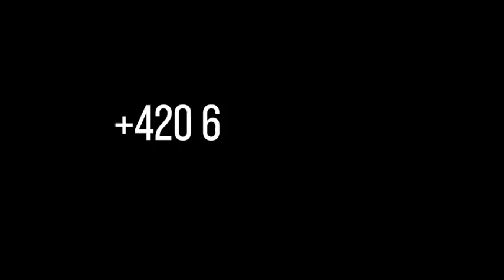FOR SALE - 2018 gelding by Quick Lauro - ZAURO with a child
gelding, born 2018, Quick Lauro x Przedswit XVI-64
more about this horse: